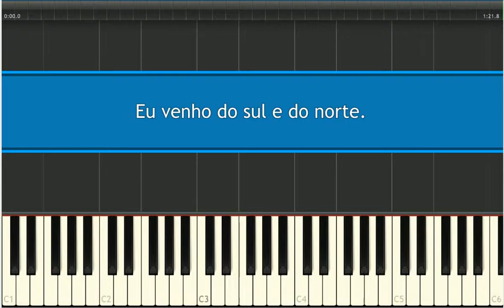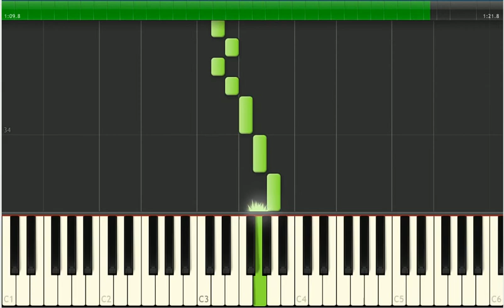Eu venho do sul e do norte - Teclado